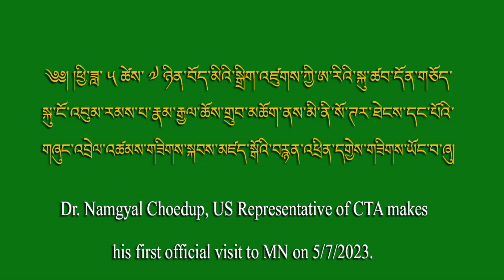(3-4) Dr. Namgyal Choedup, US Representative of CTA makes his first official visit to MN on 5/7/2023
༄༅། །ཕྱི་ཟླ་ ༥ ཚེས་ ༧ ཉིན་བོད་མིའི་སྒྲིག་འཛུགས་ཀྱི་ཨ་རིའི་སྐུ་ཚབ་དོན་གཅོད་སྐུ་ངོ་འབུམ་རམས་པ་རྣམ་རྒྱལ་ཆོས་གྲུབ་མཆོག་ནས་མི་ནི་སོ་ཊར་ཐེངས་དང་པོའི་
གཞུང་འབྲེལ་འཚམས་གཟིགས་སྐབས་མཛད་སྒོའི་བརྙན་འཕྲིན་དགྱེས་གཟིགས་ཡོང་བ་ཞུ།
Dr. Namgyal Choedup, US Representative of CTA makes his first official visit to MN on 5/7/2023.